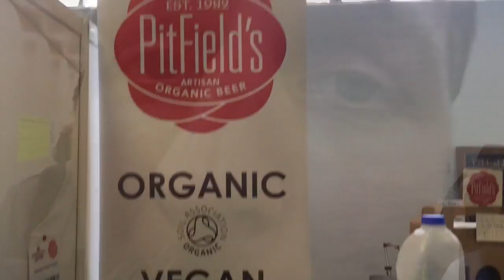tEDV 56 at the London VegFest 2015 feat. Tim Shieff and some lovely subscribers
I went to check out the AMAZING London VegFest 2015 and was lucky enough to run into Tim 'Timothy' Shieff who was kind enough to be in my video! Had an incredible time with my friends and even met a few of you who came up and said hi! Love you all!!!

As always: be kind, be vegan!

Love, Bas